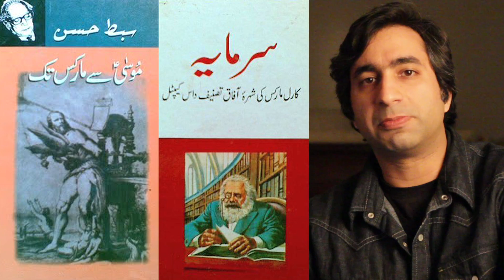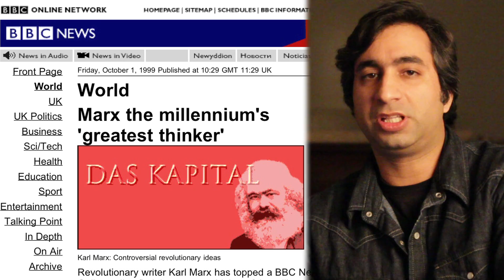Why Study Marxism? (Urdu)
Dr. Taimur Rahman introduces the lecture series and explains why the ideas of Karl Marx must be studied.